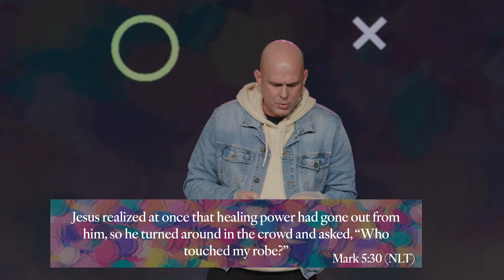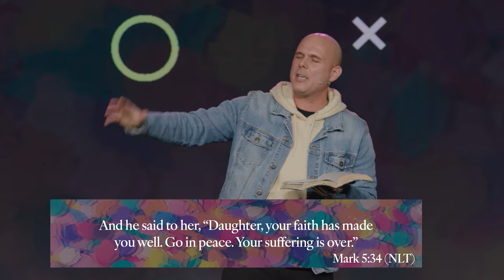The Last Drawer | Pastor David Norris | City Church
In the final week of our series Resolutions, PD discusses what it means to let Jesus in and to receive healing. In this message, PD explains how our attitudes about healing and finances can hinder our relationship with God.

We exist to LOVE people, BUILD family and LEAD to destiny. God designed us to connect with others. City Church is a family where you are welcomed and have a place.